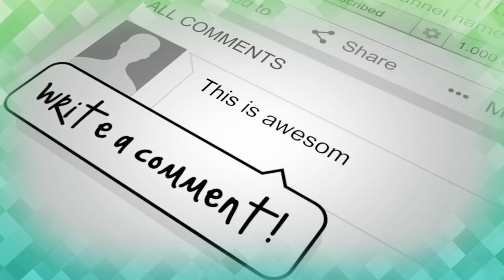PAKIBRA MTs PAGELARAN PURWAKARTA PERINTIS 9 NO URUT 09 LPBB BRADEPA III SMANTI 2020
Sampurasun

Performance Paskibra Nomor Urut 09 Juara Perintis 9 Pada LPBB BRADEPA III Tahun 2020 dalam rangka HUT Ke 27 SMA Negeri 3 Purwakarta, adapun Panitia Penyelenggara yaitu OSIS, dan PASKIBRA SMA Negeri  3 Purwakarta Jawa Barat.
Saksikan Video - Video LPBB BRADEPA III HUT KE 27 SMANTI Tahun 2020 Selanjutnya Hannya di Purwakarta TV

Sampurasun
Cag,